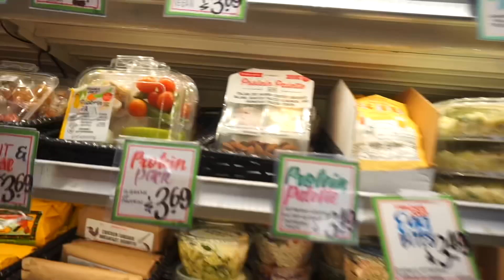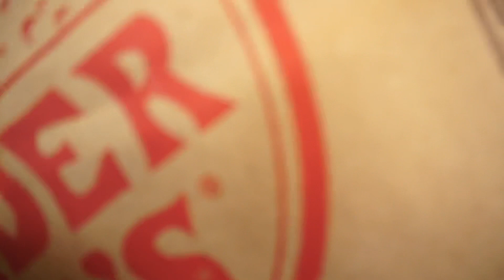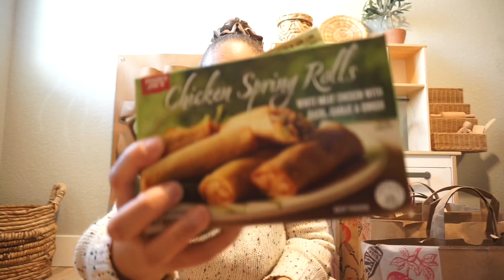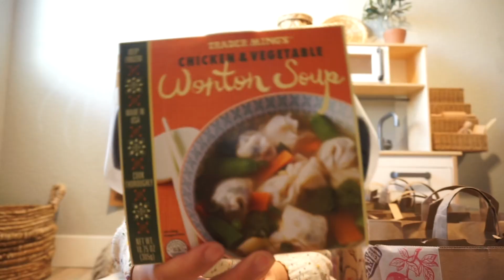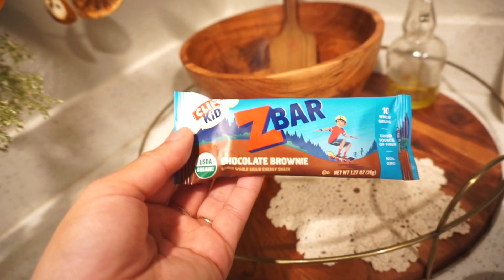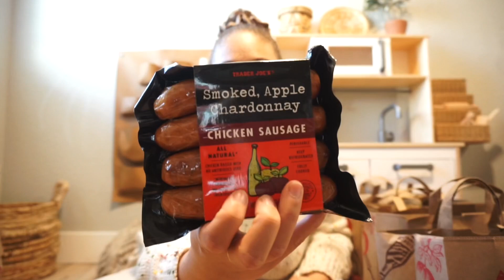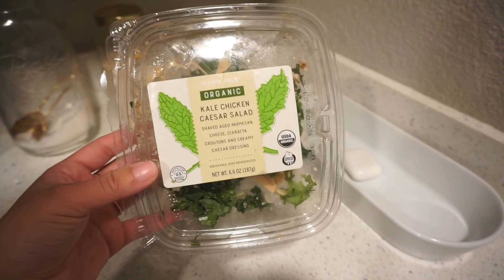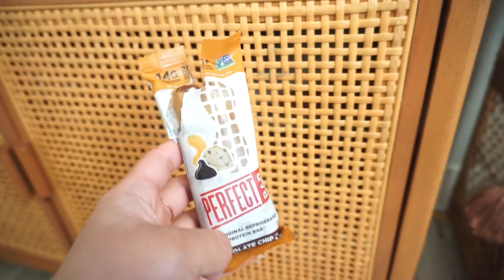HUGE TRADER JOE’S HAUL | TRYING YOUR FAVORITE’S AT TRADER JOE’S | GROCERY HAUL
I share a huge Trader Joe’s grocery haul and try some of your favorites from Trader Joe’s!